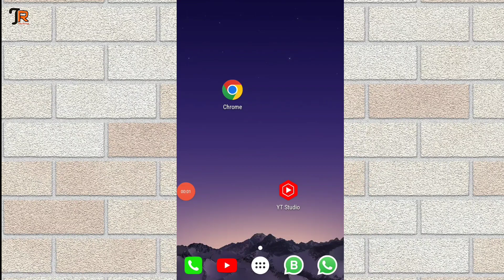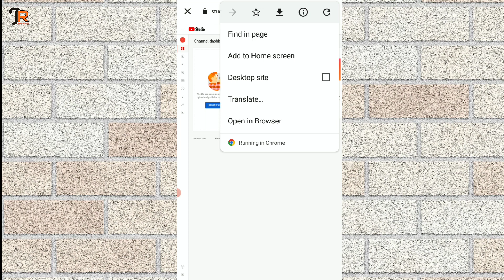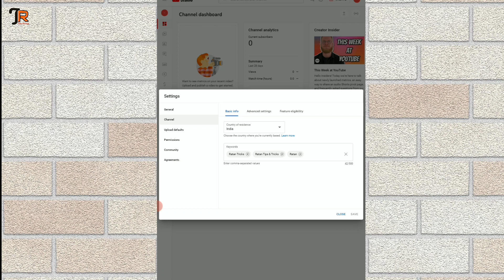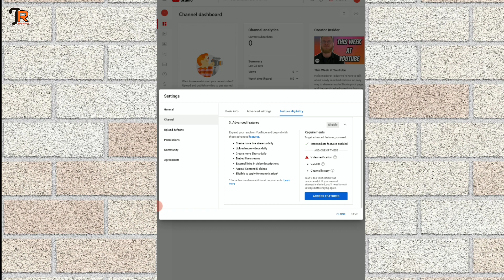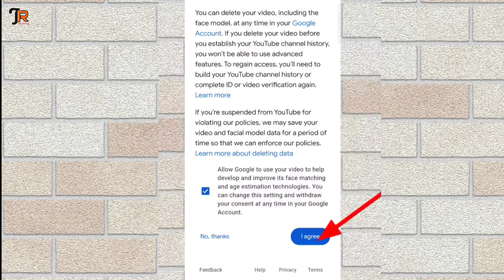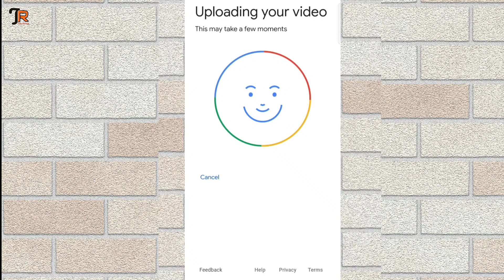How to enable Advance features in YouTube || Advance features kaise enable kare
Your Queries -

youtube channel verify kaise kare youtube channel verify 2023
youtube channel verify hai ya nahi kaise pata kare
how to verify your youtube account in mobile
how to verify your youtube account mobile